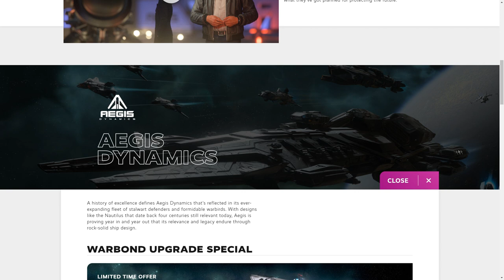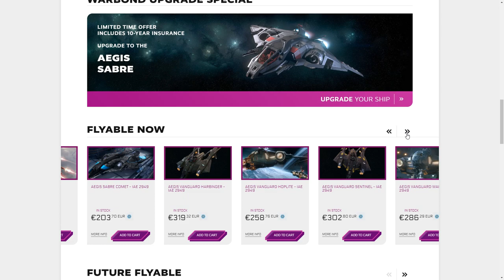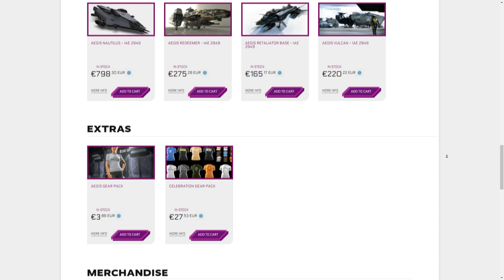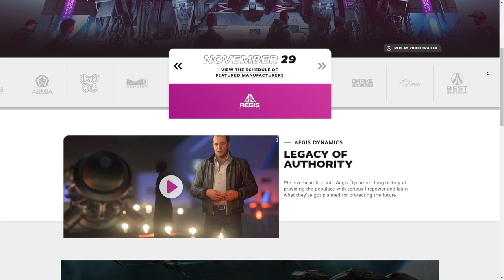Expo 2949 Día 6 AEGIS - EL HANGAR - Español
Paseo por la Expo dedicada a AEGIS, marca caracterizada por ser esencialmente de combate y haber surtido durante años a la máquina de guerra de la UEE.